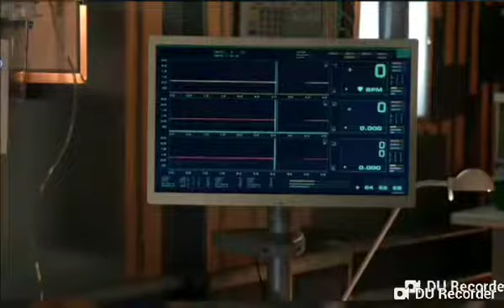Arrowverse- Down to the second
Song: Down to the second